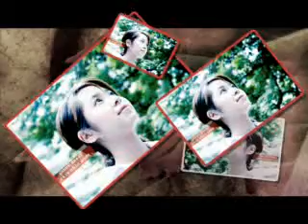Who's My Eyes Club ?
Clip hom sn club My Eyes 1 tuoi